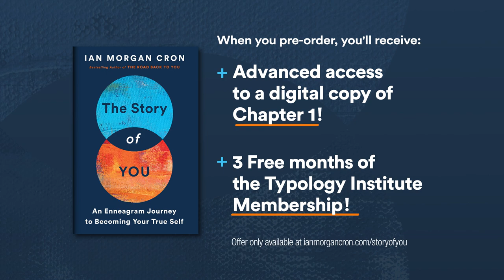S05-011: Dr. Dan Allender on Healing from Past Sufferings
How has your past uniquely prepared you to experience more joy? Dr. Dan Allender and I explore this question today in an insightful conversation about healing the heart from trauma, rewriting the broken stories we adopt as children, and the overlap with the Enneagram.

Professor of counseling psychology at The Seattle School and founder of The Allender Center, Dr. Dan Allender has pioneered a unique therapy centered around his innovative theory and training in transforming betrayal, ambivalence, and powerlessness into faith, hope, and love. He’s a popular podcaster on The Allender Center Podcast and the author of Healing the Wondered Heart, The Wounded Heart, The Healing Path, To Be Told and God Loves Sex, and Redeeming Heartache: How Past Suffering Reveals Our True Calling.

or follow him @allendercenter on Facebook and Instagram.